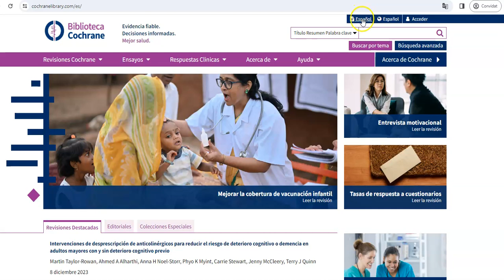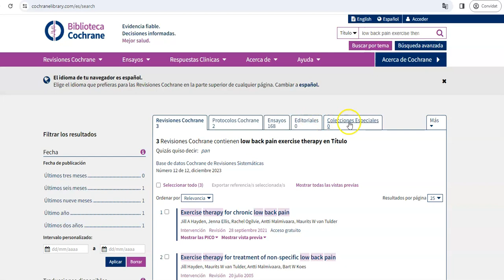Exemple cerca basica cochrane